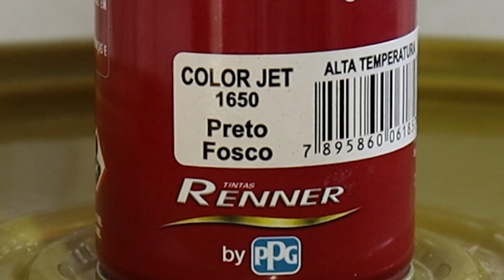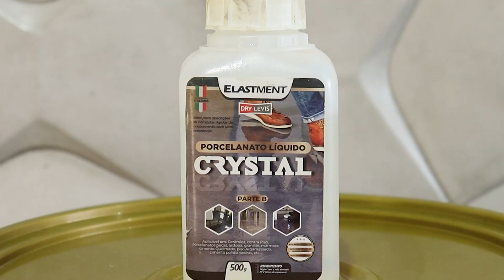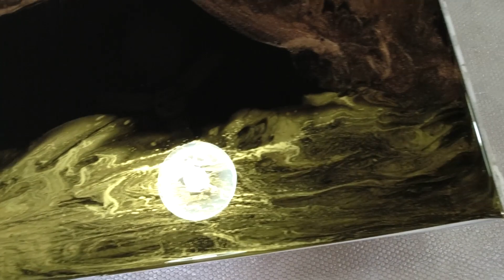Do LIXO ao LUXO - Porcelanato Líquido em uma Mesa Encontrada na RUA